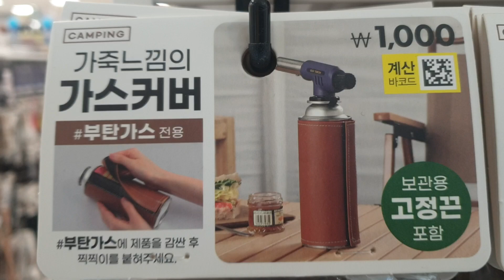가죽 가스커버가 천원이라고? A leather gas cover costs 1,000 ?가스커버, 가스, 커버, 천원, 천원 커버, 다이소, 더이소 가스커버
가죽 가스커버가 천원이라고?
A leather gas cover costs 1,000 ?